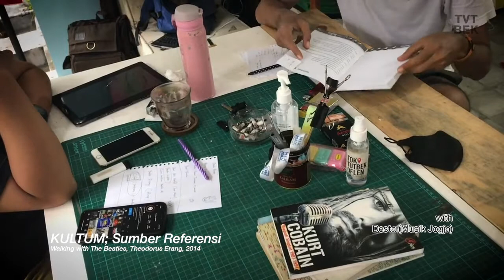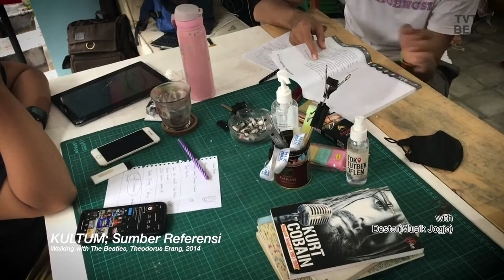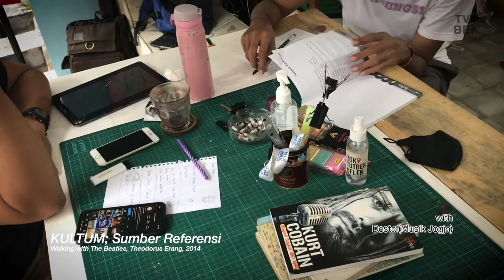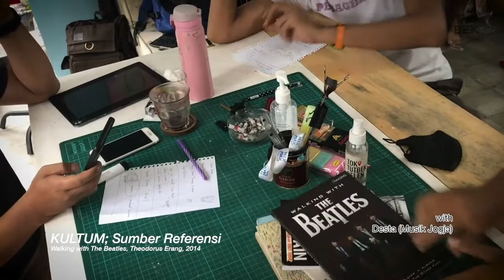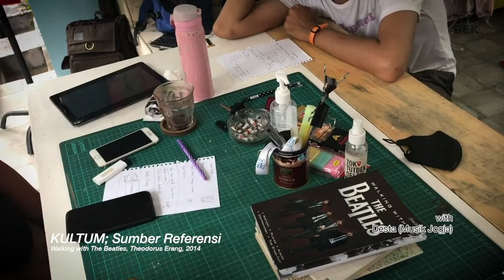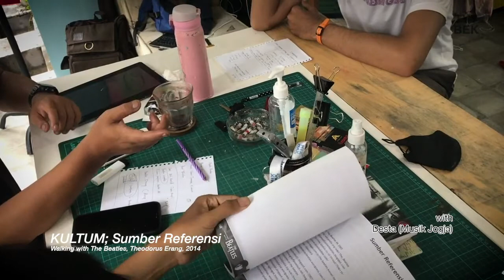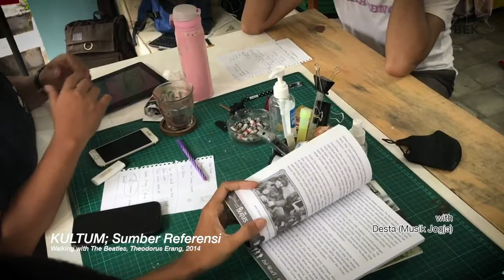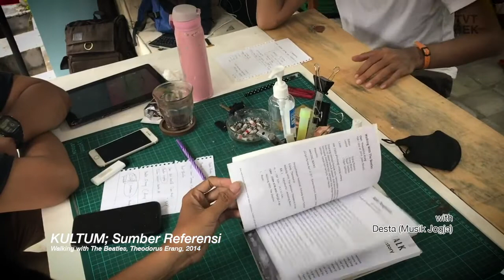DAFTAR PUSTAKA with DESTA (Musik Jogja)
KULTUM; Kuliah Tujuh Menitan adalah program terbaru kami selain dagang, bikin kelas, dan live sablon

Sampaikan keluh kesahmu ke:
atau titip salam juga boleh deh.
Siyuuuu.